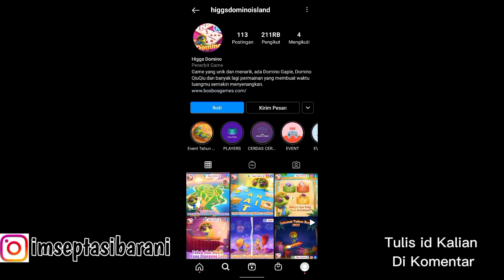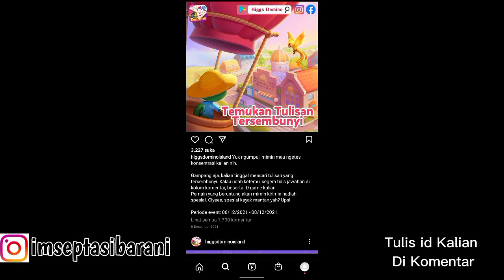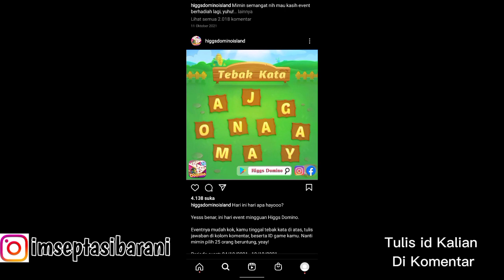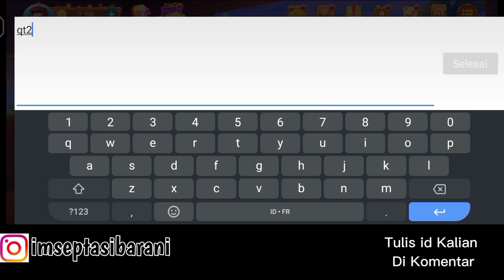CARA MENDAPATKAN CHIP HIGGS DOMINO GRATIS SETIAP HARI || KODE PENUKARAN HIGGS DOMINO TERBARU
Thank udah nonton video aku ya ges ya.

kode redeem higgs domino
chip higgs domino gratis
chip higgs domino gratis hari ini
cara mendapatkan chip domino gratis setiap hari
cara mendapatkan kode penukaran higgs donino gratis